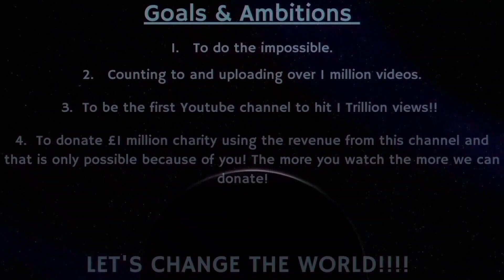Counting to ONE MILLION!!, This is Number 98,174